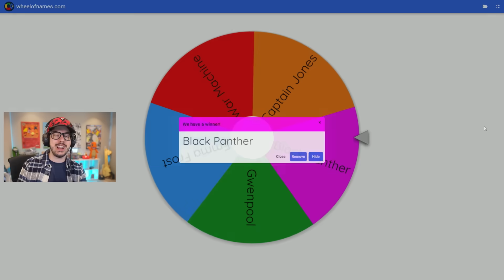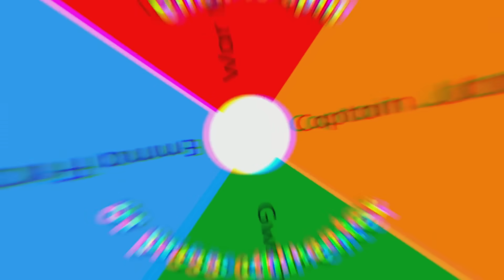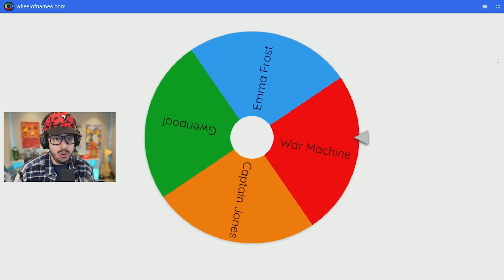The *RANDOM* ICY HOT BOSS Challenge! (Fortnite)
Fortnite Icy Hot Chapter 5, Season 4 gameplay with Typical Gamer!

❤️ Make sure to FAVORITE and LIKE the maps if you enjoy them!

Use my Support a Creator code "TypicalGamer" in the Fortnite item shop if you'd like to support me! (Epic Partner)